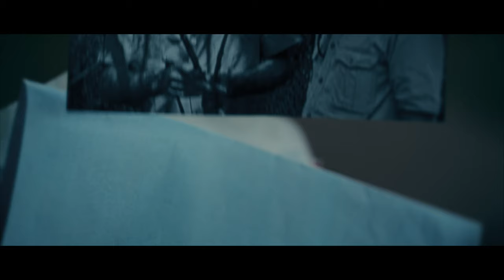Vadonvilág - Széchenyi Zsigmond nyomában előzetese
A két részes dokumentumfilm a természetet szenvedélyesen szerető, legendás vadásznaplóiban és szépirodalmi értékű útleírásaiban oly lenyűgözően, magával ragadóan megjelenítő vadászíró felejthetetlen élményekkel és kegyetlen megpróbáltatásokkal teli életét mutatja be.